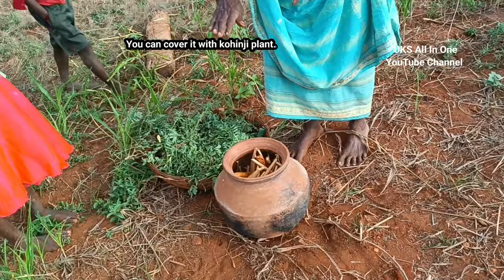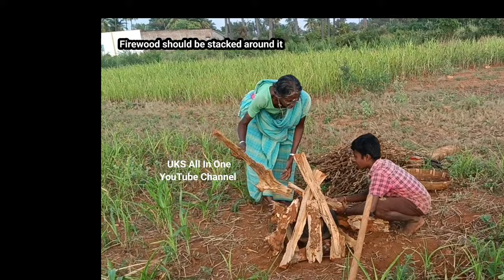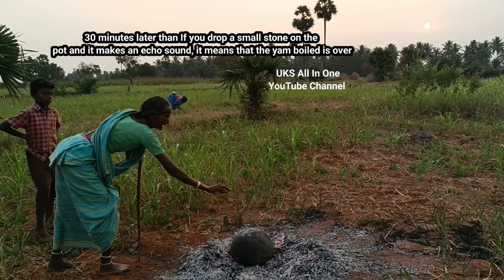அடடே பனங்கிழங்கு வரமுட்டி l palmyra sprout boil